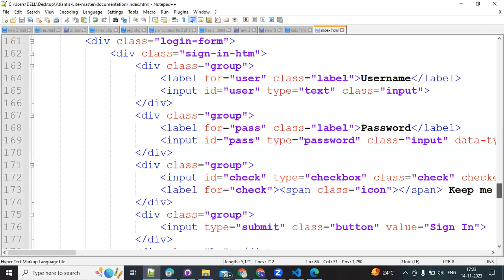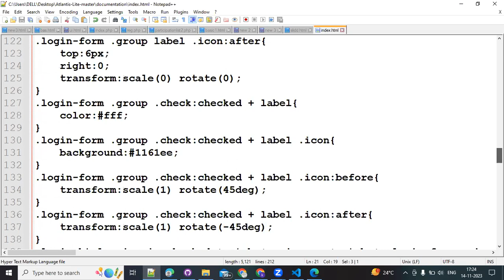How to create Login Form in HTML and CSS